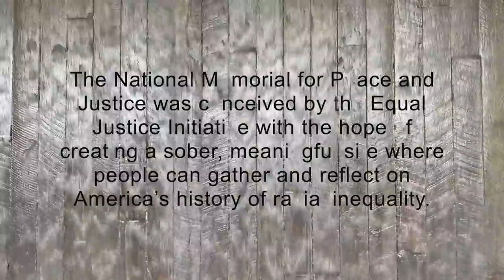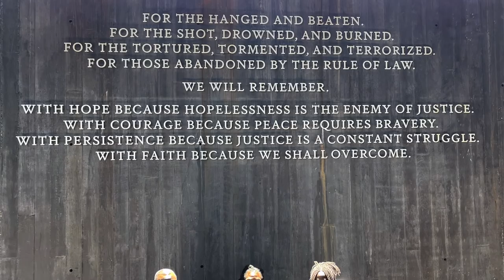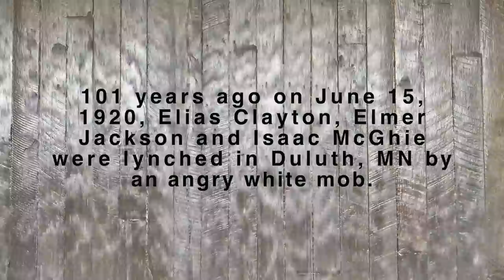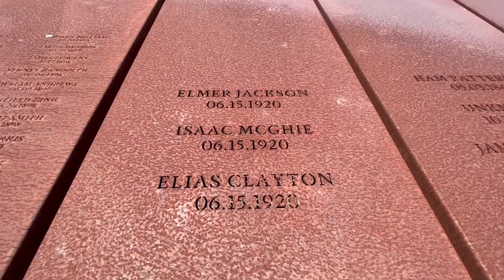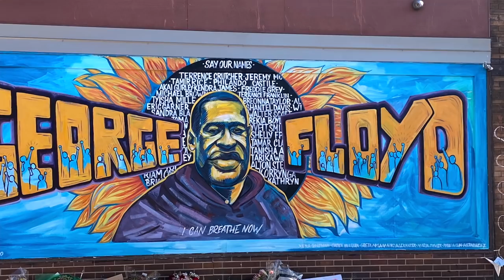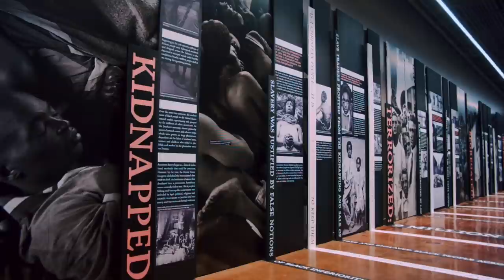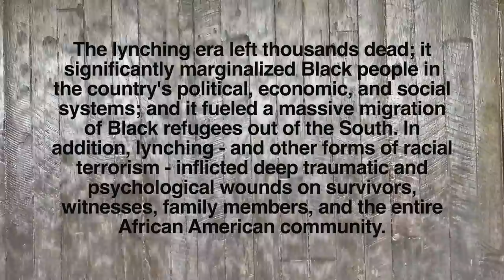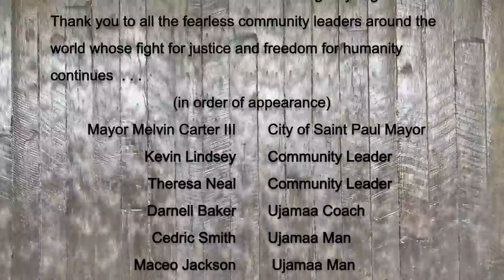Juneteenth Commemoration 2021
Juneteenth Commemoration 2021 film honors victims of racial lynching, known and unknown, featuring national and local community leaders: Civil Rights leader Dr. Josie R. Johnson, Equal Justice Initiative Founder, Bryan Stevenson, MN Humanities Center CEO Kevin Lindsey, retired Saint Paul Public School Principal Theresa Neal, and legendary Civil Rights leader, Dr. Bernard Lafayette.  The film includes an introduction by Saint Paul Mayor Melvin Carter.

Juneteenth Commemoration 2021, in partnership with Saint Paul Public Library, Ujamaa Place, City of Saint Paul and the MN Humanities Center, takes you on a journey with Dr. Josie R. Johnson and the men of Ujamaa Place to the Equal Justice Initiative's National Memorial for Peace and Justice and Legacy Museum to confront our nation’s history of slavery and lynching where 4,400 African American victims of lynching are documented.  OMG Media Solutions founder, Monique Linder, produced the film, which draws a straight line to the lynchings of Black men and women still occurring in our society today.  Juneteeth Commemoration 2021 is a tribute to the victims of lynching, known and unknown, and a reminder that our work towards Justice, Freedom, Equality and Peace is far from over.  We learn in the film from great community leaders that love,  hope and nonviolence is the way forward in the spirit of the ancestors enslaved in the United States of America.

Thank you to all the community leaders around the world who continue to fight for justice, equality and peace for marginalized members of society.

"Ms. Petrus wrote “Northern Streets” after the murder of George Floyd, when the pain was so deep that Ms. Petrus was unable to sing.”  Thomasina often performs “Strange Fruit”, a song written and composed by Abel Meeropol and recorded by Billie Holiday in 1939.  The lyrics were drawn from a poem by Meeropol published in 1937.  The song is a protest of the lynching of Black Americans, comparing the victims of lynching to the fruit of trees.

Walter Chancellor, Jr., Saxophonist/Composer/Producer
Professional saxophonist, multi-instrumentalist, educator, arranger, mentor and music producer.  Walter Chancellor Jr. has been a mainstay in the Twin Cities contemporary Jazz and R&B music scene for the past 25 years. After constant touring during his formative years he decided to relocate to musically successful Minneapolis from Des Moines, Iowa and lessen the necessity of so much traveling to perform.  Not long after his arrival in Minneapolis, Walter performed and recorded with Prince, earning him a Double Platinum Record for his participation on Prince’s “Emancipation” CD in 1996.

Photo/Video Credits: OMG Media
Photo Credits: Equal Justice Initiative
Nkyinkyim Sculpture at the entrance of the Peace and Justice Memorial was created by Kwame Akoto-Bamfo, a Ghanaian sculptor, is using his skills to create the Ancestor Project - portraits of Africans who were imprisoned, kidnapped or coerced into slavery.

The OMG Media film production was shot on location in Montgomery, Alabama at The National Memorial for Peace and Justice, in Duluth, MN in the square where Elias Clayton, Elmer Jackson and Isaac McGhie were lynched and in various locations in Saint Paul and Minneapolis, Minnesota.

Since 2014, OMG Media Solutions has provided media & entertainment consulting and business strategy solutions to corporations, entrepreneurs, government and non-profit organizations nationwide.

Located on the site of a former warehouse where Black people were enslaved in Montgomery, Alabama, this narrative museum uses interactive media, sculpture, videography and exhibits to immerse visitors in the signs and sounds of the domestic slave trade, racial terrorism, the Jim Crow South, and the world’s largest prison system.

 About The National Memorial for Peace and Justice
More than 4,400 African American men, women, and children were hanged, burned alive, shot, drowned, and beaten to death by white mobs between 1877 and 1950.  Millions more fled the South as refugees from racial terrorism, profoundly impacting the entire nation.  The national lynching memorial is a sacred space for truth-telling and reflection about racial terror in America and its legacy.